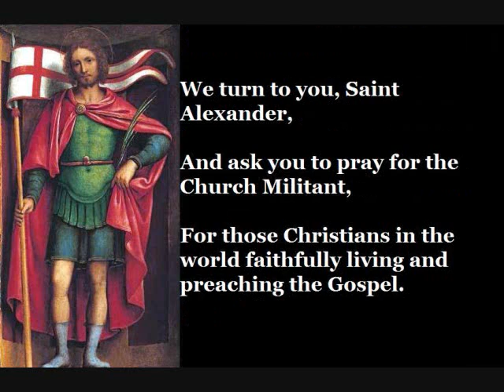Saint Alexander of Bergamo (August 26)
August 26 is the feast day of Saint Alexander of Bergamo. This prayer is for the Church Militant.